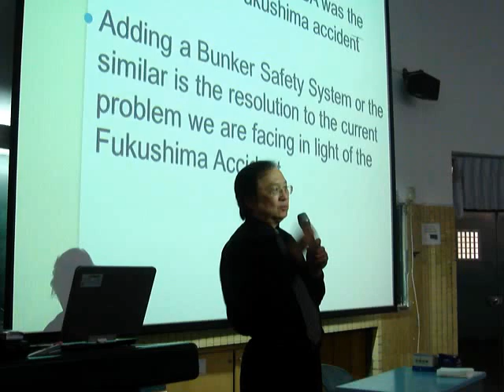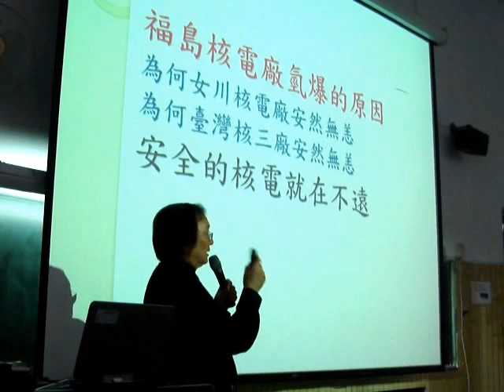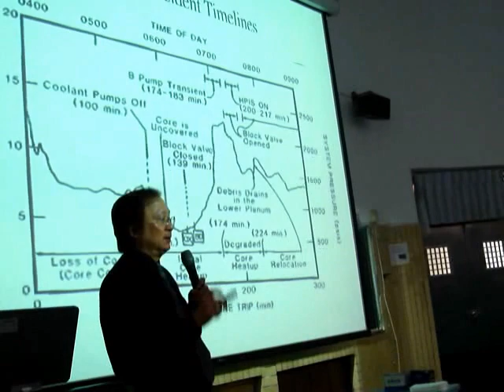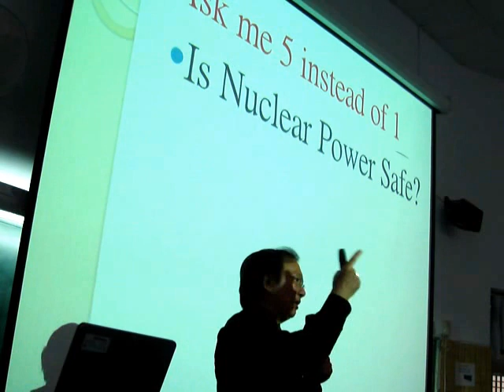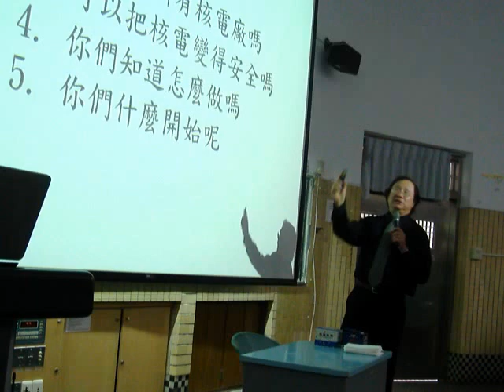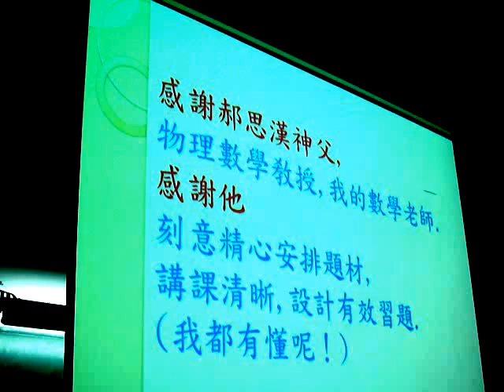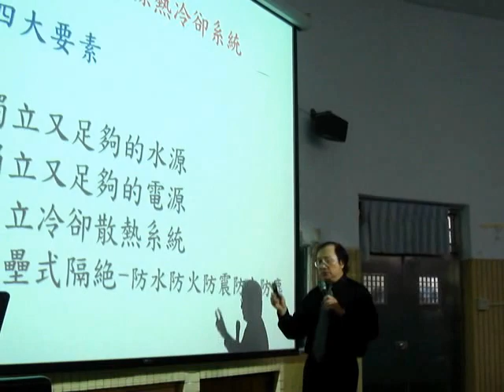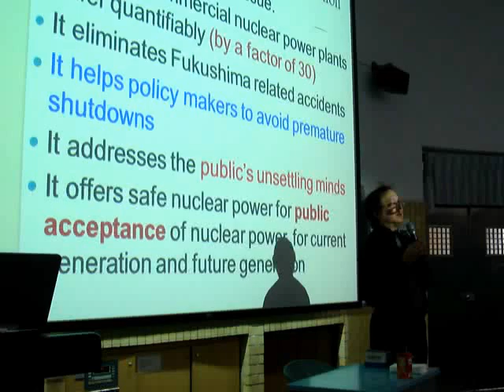2趙嘉崇博士輔仁大學理工學院演講福島核爆真正原因與改進措施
jasonchaonuclear